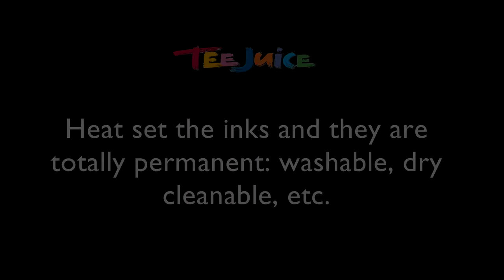Jacquard Tee Juice Fabric Art Markers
Tee Juice Fabric Art Markers
Sixteen great colors, available in three tip widths. Tee Juice Markers really deliver! The color screams, but the finished fabric still feels soft to the touch. Tee Juice is great on T-shirts, jeans, canvas tennis shoes -- you name it! Color flows smoothly out of pens, no dragging or skipping on fabric.
Also make sure to check out the Tee Juice website and post your work!
Videographer and Artist Celia Buchanan.